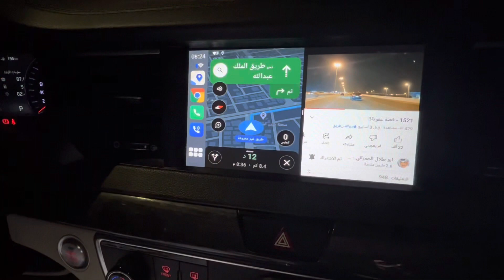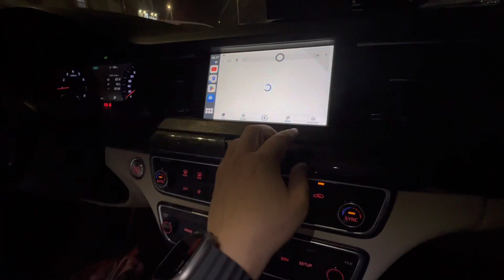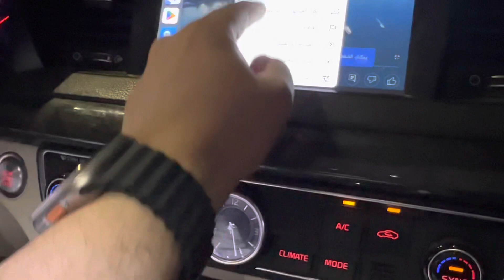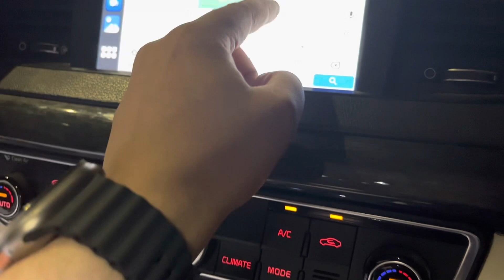حول شاشة كيا كادينز ٢٠١٩ من نظام كاربلاي إلى نظام اندرويد يشغل يوتيوب ونتفليكس وقنوات فضائيه ورياضية